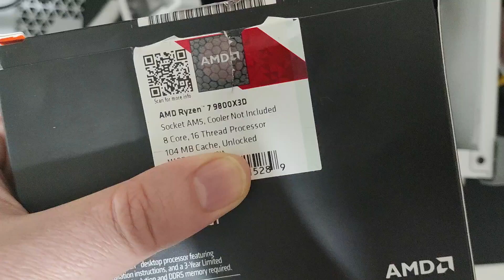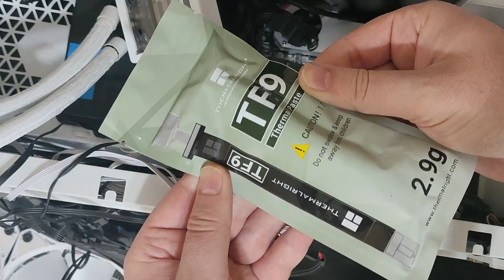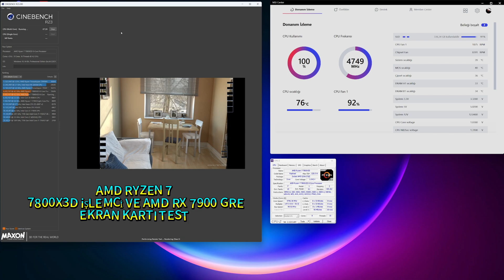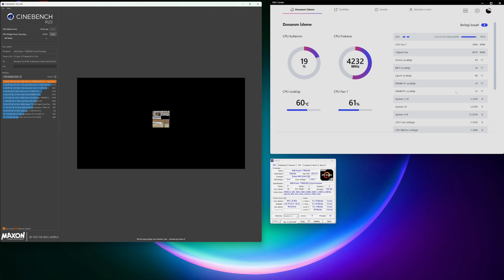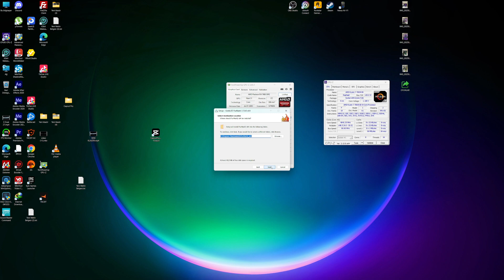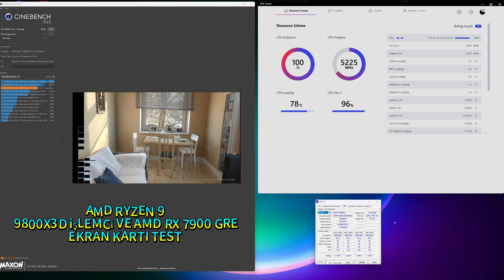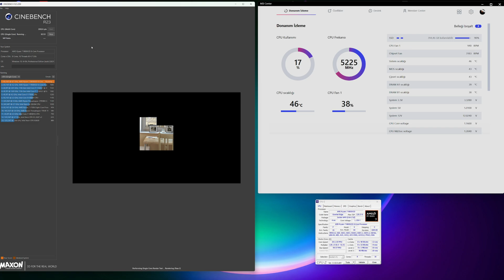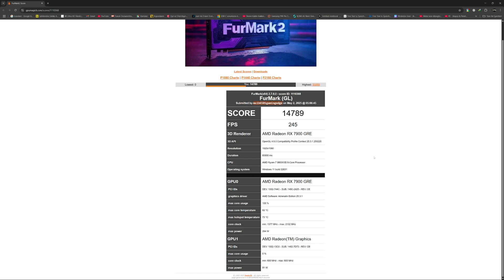AMD RYZEN 7 7800X3D 'DEN AMD RYZEN 7 9800X3D' YE GEÇİŞ MONTAJ,TESTİ VE ID COOLING FANLAR İNCELEMESİ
Amd Ryzen 7 7800x3d İşlemci

Amd Ryzen 9 9800x3d İşlemci

FANLAR